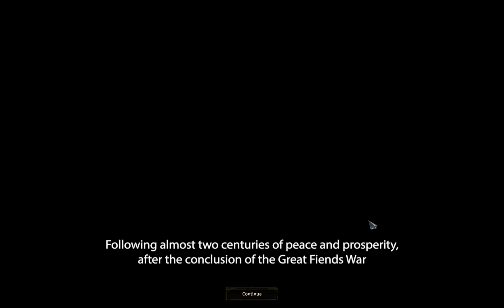Zoria: Age of Shattering Walkthrough Gameplay 4k Ultra HD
Zoria: Age of Shattering ( Tactical RPG, Exploration, CRPG )

A squad-based tactical RPG with fluid turn-based combat, outpost, and followers management, set in the expansive fantasy world of Zoria. Lead a team of four heroes with their unique skills and perks. Every team member contributes to undertaken battles.

Developer  Tiny Trinket Games
Publisher  Anshar Publishing, Surefire.Games